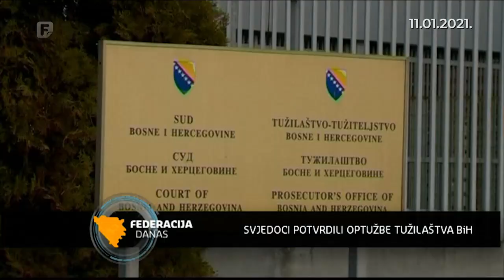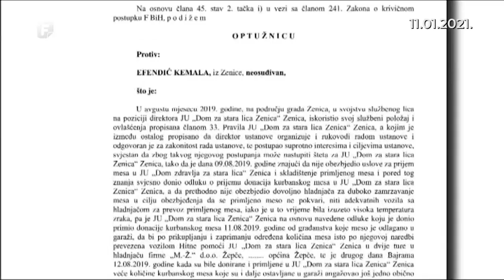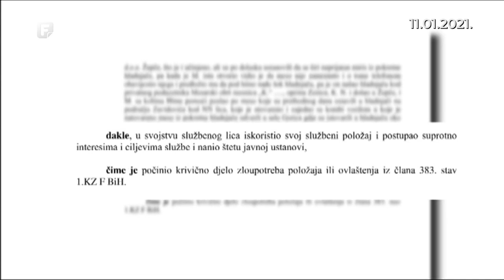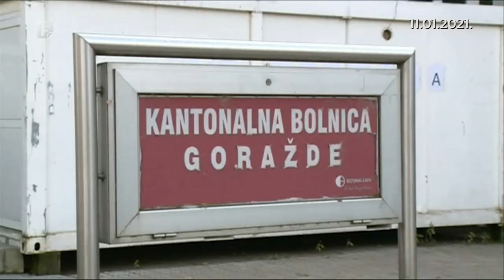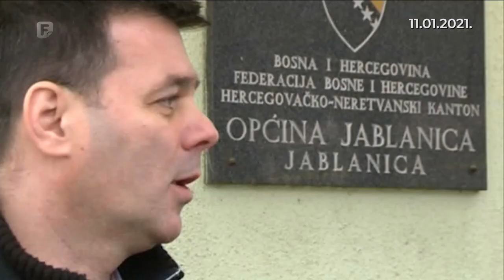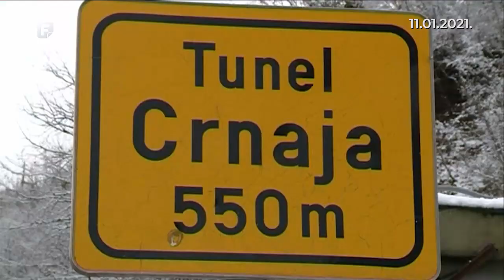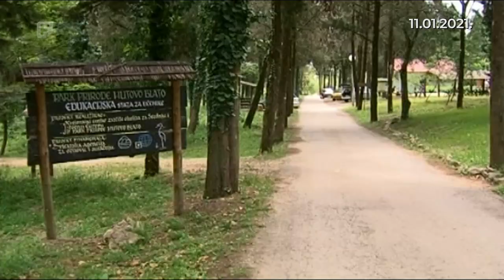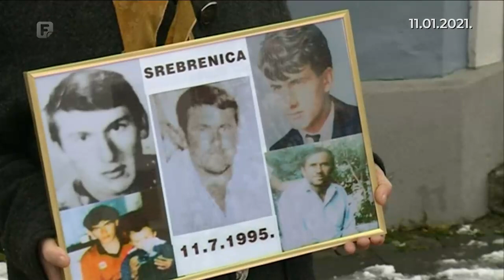Federacija Danas 11.01.2021.